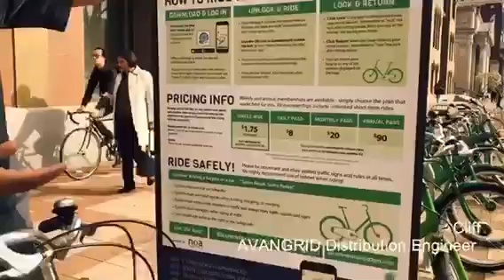Bike New Haven | AVANGRID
Bike New Haven, a bike-sharing system, features smart bikes allowing riders to take quick trips across the city of New Haven, CT.  Bike New Haven and AVANGRID have collaborated to provide a healthy and environmentally friendly transportation option throughout New Haven enabling riders to travel more efficiently to downtown areas and other forms of transit.

AVANGRID, Inc. (NYSE: AGR) is a leading, sustainable energy company with $31 billion in assets and operations in 24 U.S. states. AVANGRID has two primary lines of business: Avangrid Networks and Avangrid Renewables.

Avangrid Networks owns eight electric and natural gas utilities, serving 3.2 million customers in New York and New England:

Avangrid Renewables owns and operates 7.1 gigawatts of electricity capacity, primarily through wind power, with a presence in 22 states across the United States.

AVANGRID supports the U.N.’s Sustainability Development Goals, received a Climate Development Project climate score of “A-,” the top score received in the utilities sector, and has been recognized for two consecutive years by Ethical Boardroom as the North American utility with the “best corporate governance practices.”